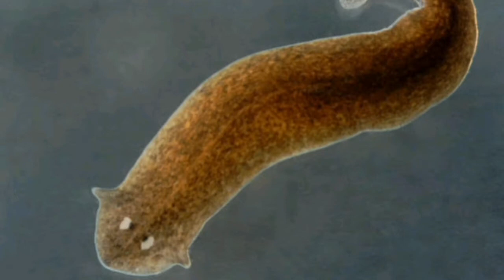aquarium planaria worms | how to kill planaria leech in aquarium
ABOUT
hi i"m Biswajit
this channel are aquarium care related
fish & aquarium knowledge
Aquarium planaria worms
How to kill planaria leech in aquarium